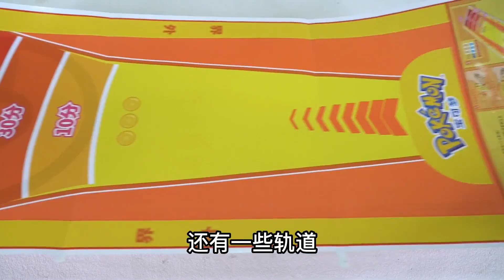3岁女儿变精灵宝可梦训练家！和女儿PK宝可梦冰壶比赛，输的好惨【鹿子也的玩具屋】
请放心，本视频内容符合YouTube社区准则，没有任何违反规定的行为。 女儿想要买精灵宝可梦，今天一下买了4个玩具回来，和女儿PK宝可梦冰壶比赛，没想到自己输得这么惨！
3岁女儿变精灵宝可梦训练家！和女儿PK宝可梦冰壶比赛，输的好惨【鹿子也的玩具屋】

【鹿子也的玩具屋】更多精彩视频推荐/More wonderful video recommendations：
鹿子也的玩具屋 玩具测评 玩具枪 精灵宝可梦 我们强调了视频内容的合规性，绝对没有任何违反规定的行为。